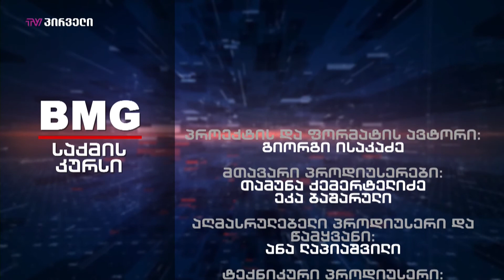საქმის კურსი - 10.06.2020_13:40 - გადაცემა სრულად